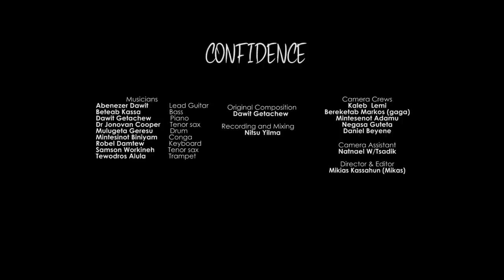"CONFIDENCE" Instrumental music with Cornerstone band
Original Composition Dawit Getachew

 Musicians
Beteab Kassa               Bass
Abenezer Dawit           Lead Guitar
Mulugeta Geresu         Drum
Mintesinota Biniyam    Conga
Robel Damtew             Keyboard
Dawit Getachew          Piano
Dr Johnovan Cooper   Tenor sax
Samson Workineh        Tenor sax
Tewodros Alula            Trumpet
     Director & Editor
Mikias Kassahun (Mikas)